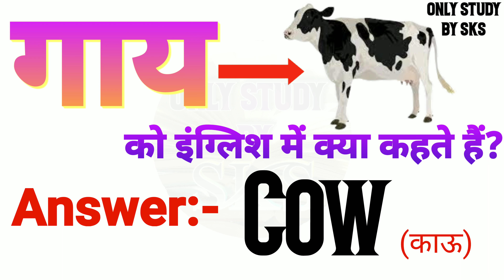गाय को इंग्लिश में क्या कहते हैं | Gaay ko english mein kya kahate hain